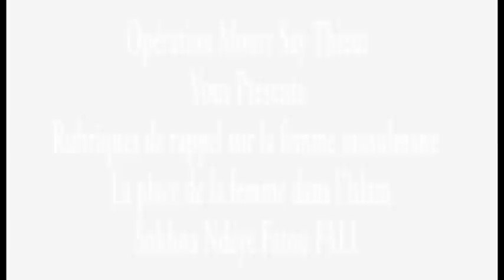Femme en islam 004 | La Grandeur de la Femme Musulmane | Sokna Ndéye Fatou FALL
Femme en islam 004 | La Grandeur de la Femme Musulmane | Sokna Ndéye Fatou FALL / Mardi 13 - décembre 2016